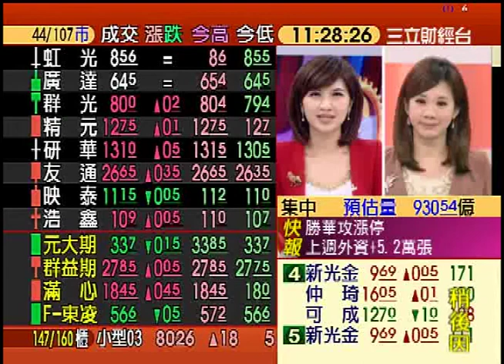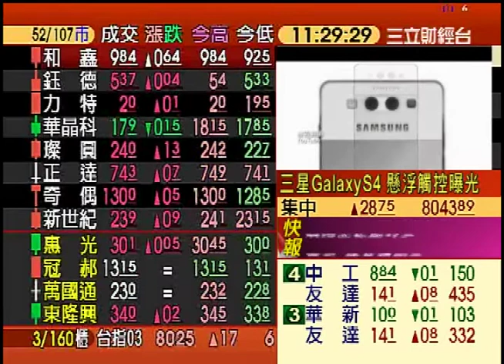三星GalaxyS4 懸浮觸控曝光 | 錢滾錢 | 三立財經台CH88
三星科技網站SamMobile 指出，Galaxy S4將具備Sony「XPERIA Sola」智慧型手機曾經使用過的"懸浮觸控"技術，使用者只要將手指懸浮在螢幕上就可瀏覽內容。
Galaxy S4螢幕將採用一種全新的AMOLED材料「Green PHOLED(綠色磷光有機發光二極體)」，主要是使用綠、黃兩色來將AMOLED螢幕的顯示效率提高25%，這能夠減少用電量。此外，該款智慧機還內建360度環景照相科技「Samsung Orb」。